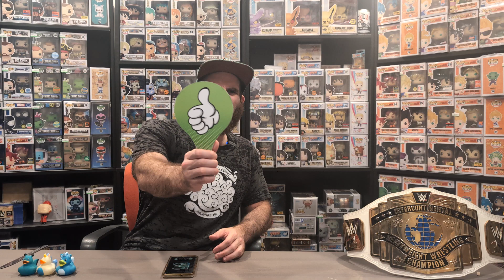CARTOON NETWORK X FUNKO NFT DROP! WHO'S GOING FOR THE PLANK!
Episode 645: So many packs!